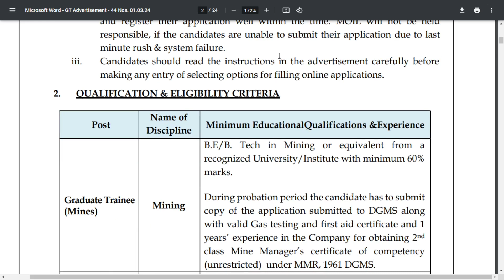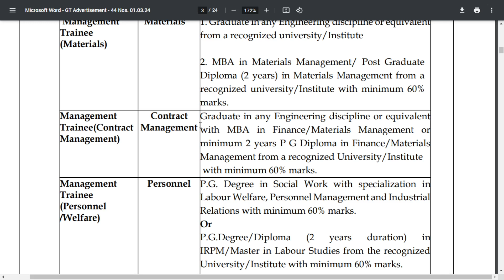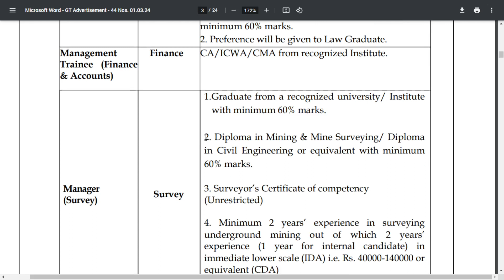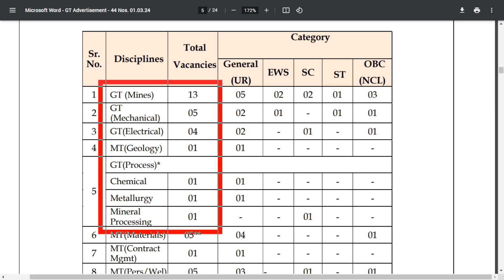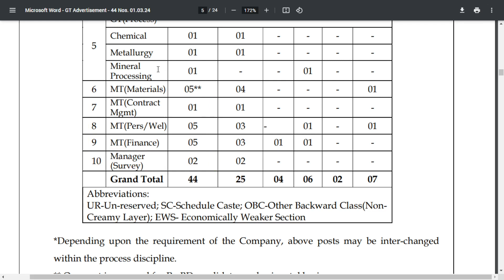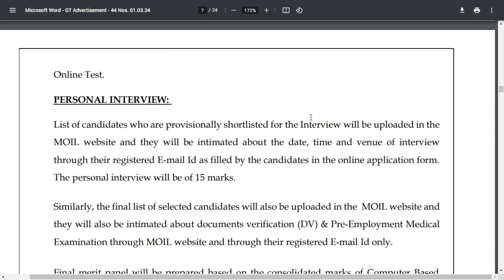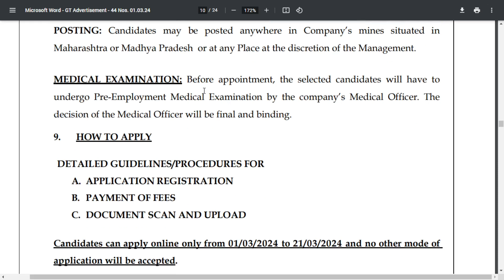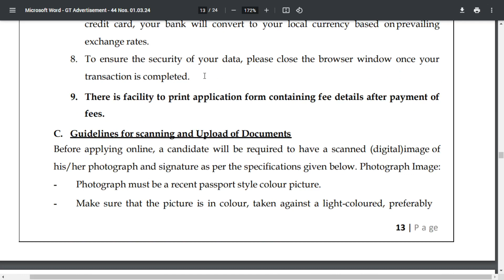MOIL RECRUITMENT 2024 | Job updates in Telugu |Job Notification |Job vacancy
MOIL RECRUITMENT 2024 | Job updates in Telugu| Job|Telugu|Fresher|Jobs| Job Notification |Job vacancy Job vacancy 2024
Job updates in Telugu| MOIL  NEW VACANCY 2024 ఉద్యోగాల భర్తీ నోటిఫికేషన్ Telugu|Fresher|Jobs|Job vacancy 2024
ఈ తెలుగు వీడియో లో MOIL Recruitment 2024,MOIL Application process,MOIL Eligibility Criteria 2024,MOIL Recruitment 2024 Age Limit,MOIL Selection Process 2024
MOIL RECRUITMENT 2024 ఉద్యోగాల భర్తీ నోటిఫికేషన్ 2024
 నెలకు : Rs. 70,000/- జీతం